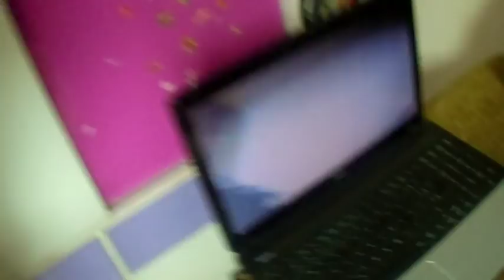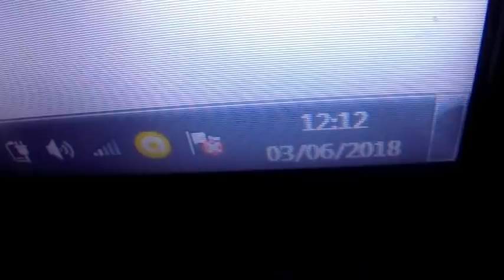NOITE NA CASA NOVA | GRAVIDEZ